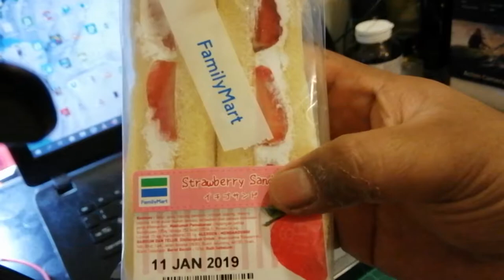UNBOXING MAKANAN FAMILY MART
Serious besttt...